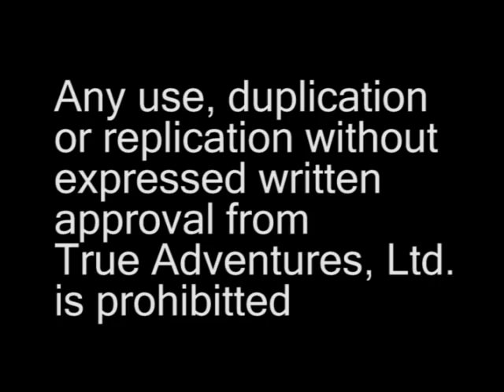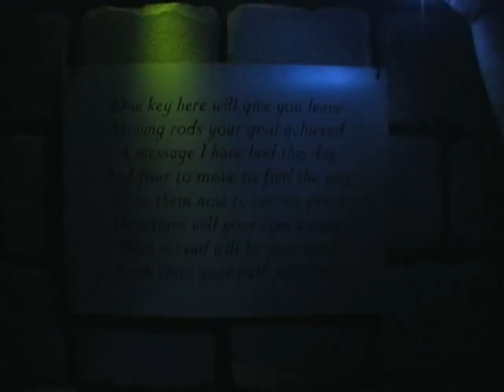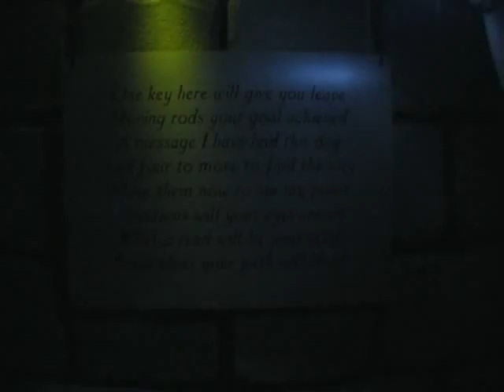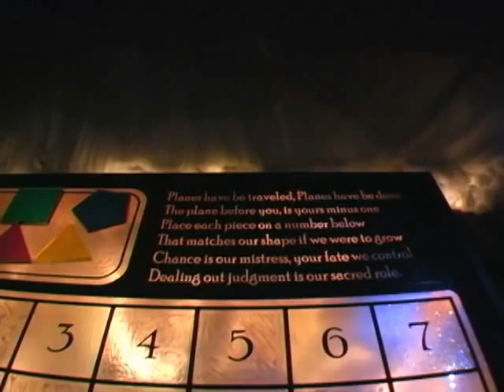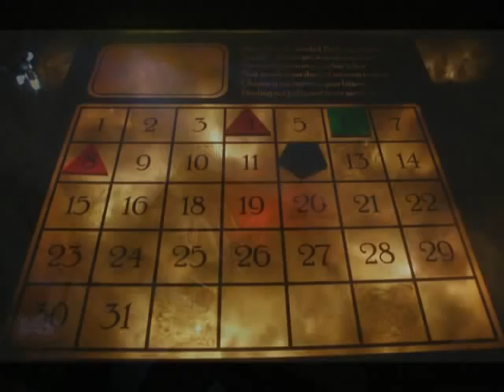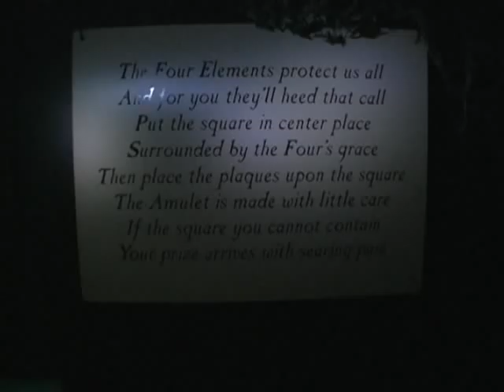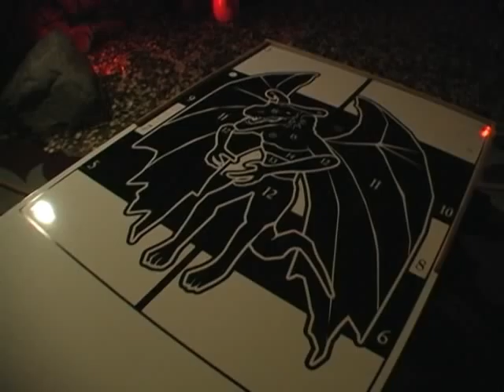Dragonward Riddle Reveal TD 2010